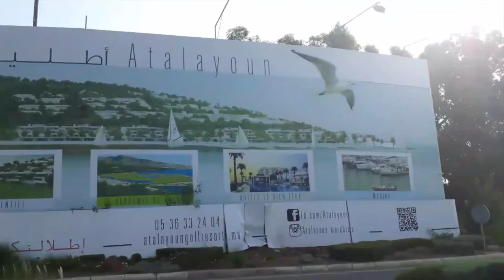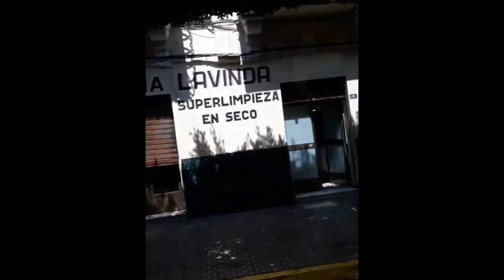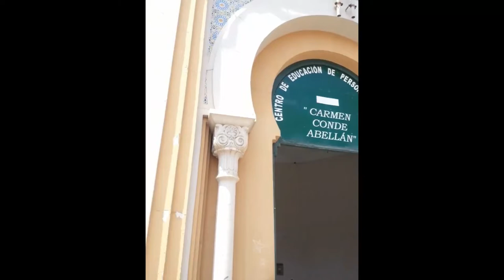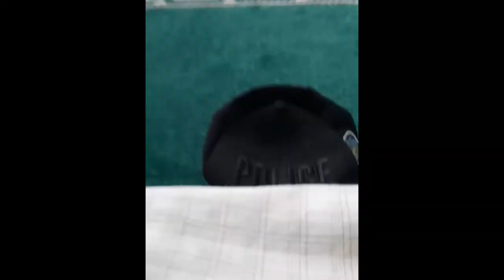زيارتي الى مدينة مليلية المحتلةMelilla Vlog #1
حسابات القناة على شبكات التواصل الإجتماعي:
♦ صفحتي الشخصية على الفيسبوك | My Facebook profile

أسألكم الدعاء و اتمنى لكم النجاح و التوفيق باذن الله.